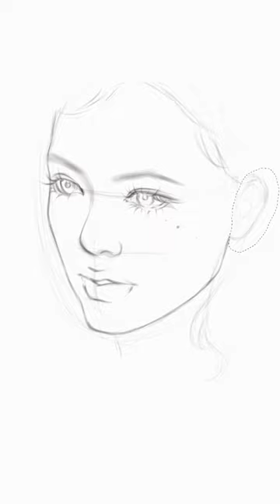Ditto❣ shorts ibispaintx ditto newjeans danielle digitalart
Brushes - Mechanical pencil #1
Crayon, Texture brush, Airbrush(20%)